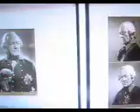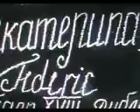Екатерина и Фридрих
-Выставка новая,в конце мая 2013-го